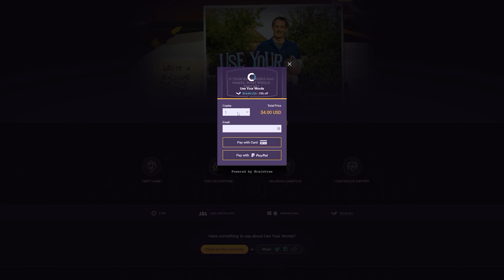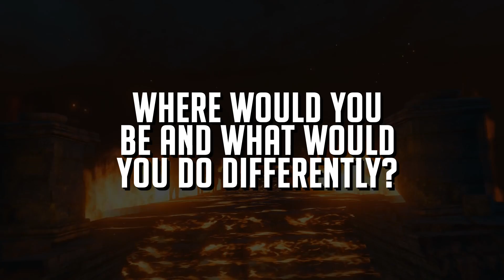The TRUTH Behind What Far Cry Did For Gaming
What nobody credits Far Cry for overcoming...